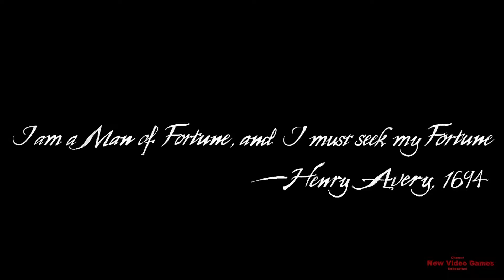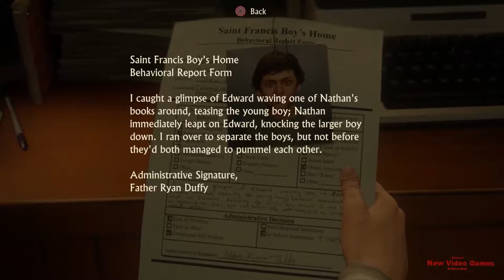Uncharted 4|Gameplay PART 1|Walkthrough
Uncharted 4: A Thief's End is an action-adventure third-person shooter platform video game developed by Naughty Dog and published by Sony Interactive Entertainment for the PlayStation 4 video game console. It is the sequel to Uncharted 3: Drake's Deception, and is the fourth and final installment in the Uncharted series starring Nathan Drake as well as the last in the series to be developed by Naughty Dog.
The game was released worldwide on May 10, 2016. Uncharted 4: A Thief's End received widespread acclaim from critics; with praise particularly given to the narrative, visuals, and gameplay.

Uncharted 4: A Thief’s End, в России издаётся под названием Uncharted 4: Путь вора — компьютерная игра в жанре action-adventure с видом от третьего лица, разработанная студией Naughty Dog эксклюзивно для игровой консоли Sony PlayStation 4. Является продолжением игры Uncharted 3: Drake’s Deception и завершающей частью серии Uncharted. Релиз игры состоялся 10 мая 2016 года.